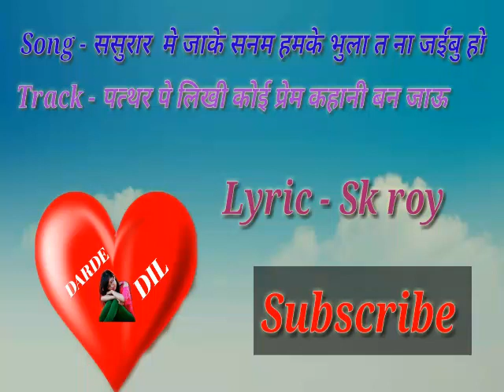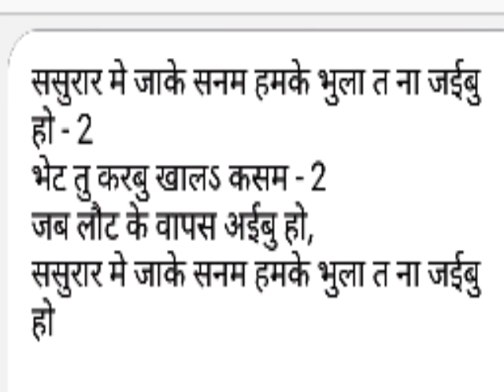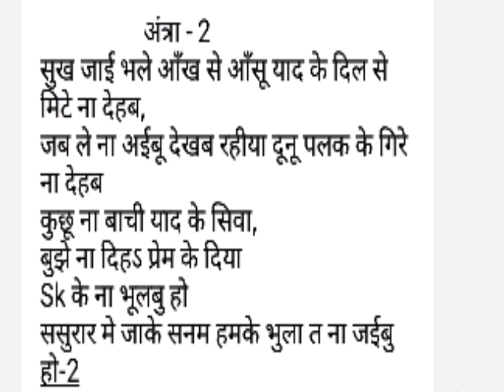bhojpuri new song। फ्री मे गाये। Sad song। bhojpuri new song 2019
Hii,

Track - pathar pe likhi koi prem kahani ban jau

Song - sasurar me jake sanam hamke bhula t na jaibu ho